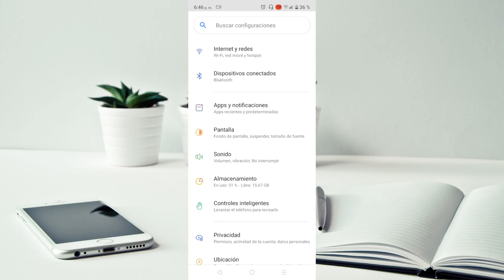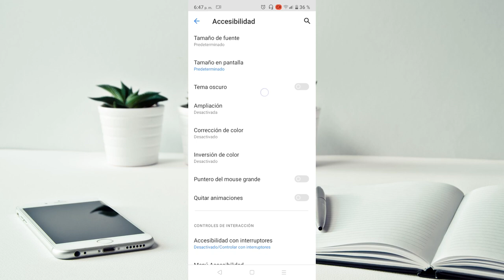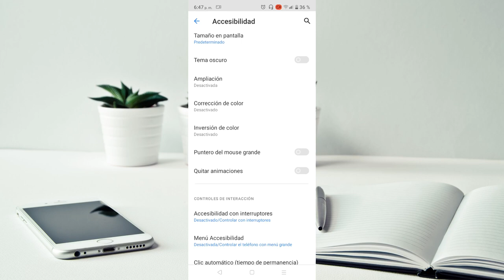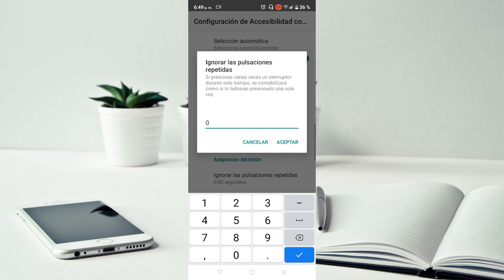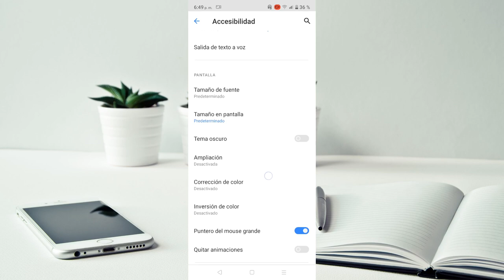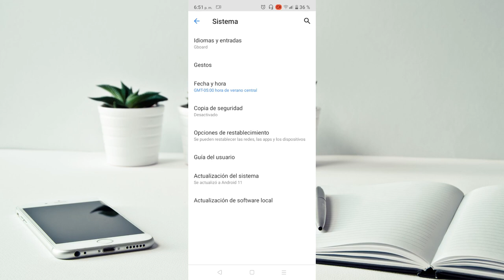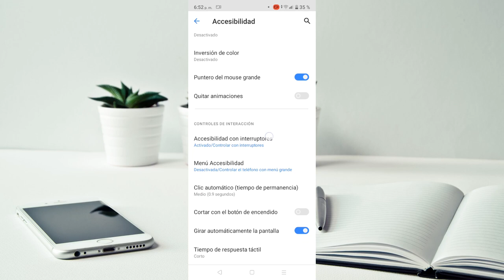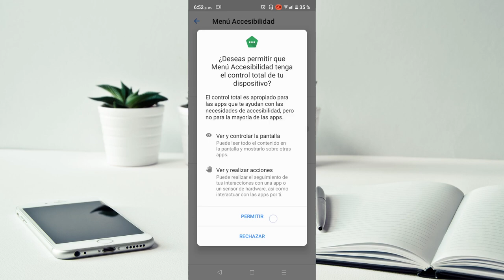Activa el Supresor en REALME /SUPRESOR en Celulares Realme FREE FIRE//Cual es el Supresor en Android